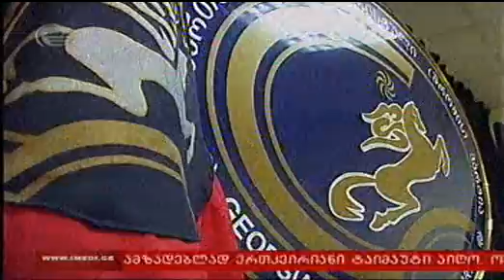ოპოზიციის შეკრება 3